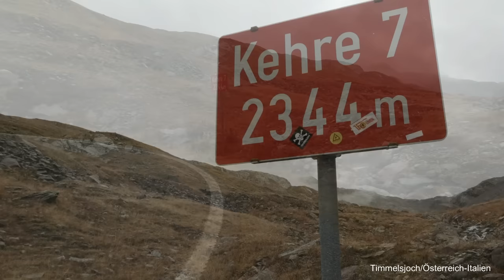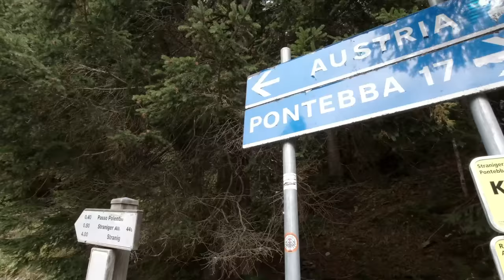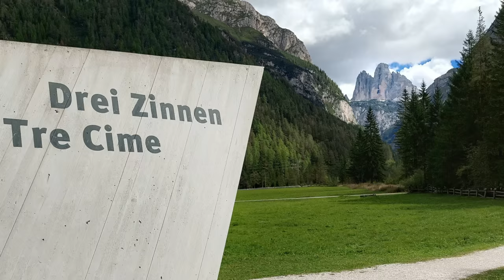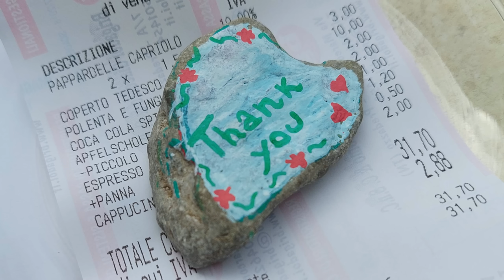Tirol-Dolomiten-Italien Motorradtour 2022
Uns hat es im Spätsommer 2022 in die Gegend rund um die Dolomiten verschlagen.
Unser Urlaubsvideo hat Spielfilmlänge-Ausmaße angenommen, aber uns hätte was gefehlt hätten wir es noch mehr zusammengeschnitten 😅, es ist und bleibt halt unser Uraubsvideo 😊🎈
Wir freuen uns natürlich, wenn es dem einen oder der anderen gefällt,
viel Spaß beim Mitfahren!

die GPX Datei gibt es auf unserer Website, in unserem BLOG Beitrag zu unserer Motorradtour, ganz unten:

Zur Orientierung, wenn euch ein spezieller Teil vom Film interessiert:
00:00 Start
00:28 Krimmler Wasserfälle
00:50 Gerlos Alpenstraße
01:13 Ofenpass, Tirol
01:46 Wettersteingebirge. Tirol
02:27 Hahntennjoch, Tirol
03:29 Kaunertaler Gletscherstraße, Tirol
10:10 Timmelsjoch, Tirol/Italien
16:12 Sellarunde, Dolomiten/Italien
20:28 Rund um Cortina, Dolomiten/Italien
25:20 Museo Della Grande Guerra,  Dolomiten/Italien
26:21 Fedaja Pass, Marmolada; Dolomiten/Italien
32:26 Lanzenpass,  Italien
34:40 Passo Polentin, Italien
38:37 Lanzenpass 2.Teil, Italien
40:03 Nassfeldpass, Italien